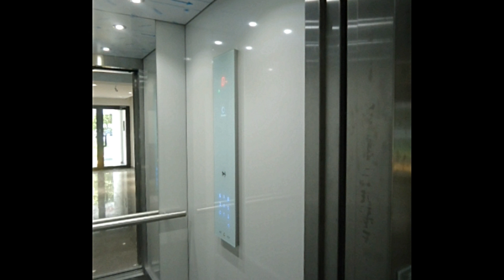De vanzare apartament nou construit lux 3 camere zona Herastrau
Coldwell Banker Opera va propune apartamente situate intr-un complex nou amplasat intr-o zona exclusivista a capitalei, zona Herastrau.
Complexul este finalizat, dat in folosinta.
Pe fiecare nivel din cele 9 regasim cate trei apartamente, fiecare avand suprafete diferite.
Imobilul ce are o singura scara este dotat cu doua lifturi, receptie si parcare, atat exterioara cat si subterana.
Finisajele folosite sunt din game de lux, apartamentele fiind oferite spre vanzare complet finisate si dotate cu centrala proprie.

Pentru detalii suplimentare si vizionari va stau la dispozitie.